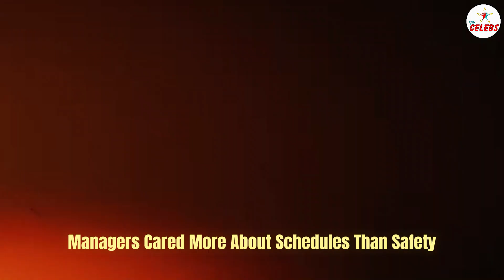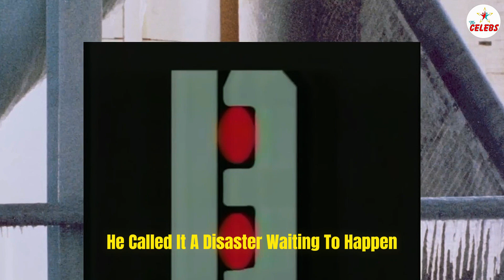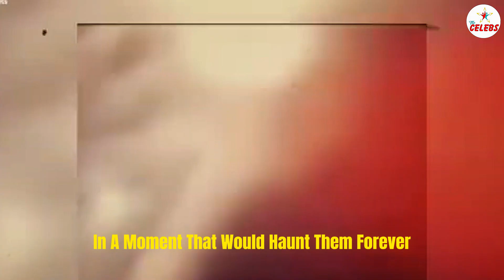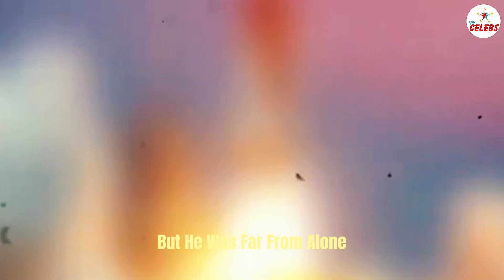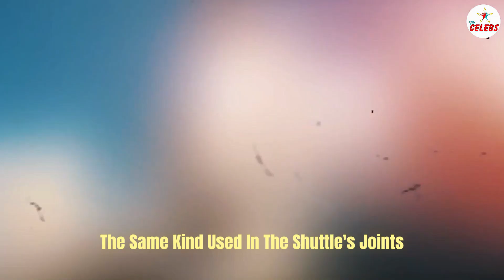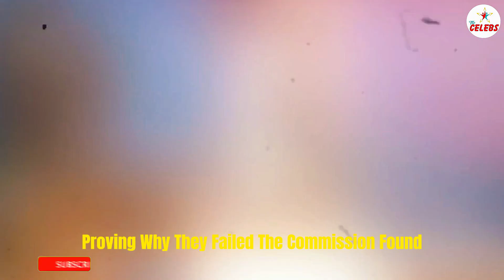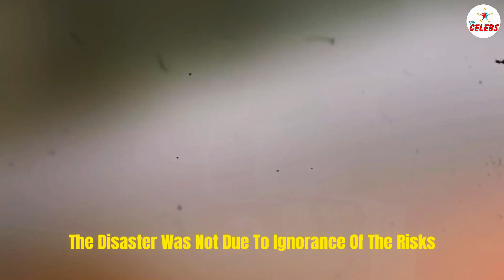Shocking Secrets About the Challenger Disaster They Didn’t Want You to Know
The night before the Challenger launch, a group of engineers made a desperate plea:
Delay the mission.

They had seen the data.
They knew the cold would compromise the shuttle’s O-rings—small rubber seals that held everything together.
One engineer went home, looked at his wife, and said words he’d never forget:
“It’s going to blow up.”

The next morning, January 28, 1986—millions tuned in to watch history.
Instead, they watched horror unfold.
Seventy-three seconds after liftoff, the Challenger disintegrated in the sky.
Seven astronauts—including teacher Christa McAuliffe—were gone.

But what most people still don’t know?
NASA had been warned.
Not just the night before.
They’d known since 1977.
About design flaws.
About the risks.
About what could happen.

They chose to keep flying anyway.

This wasn’t a random tragedy.
It was a preventable disaster—one of the greatest cover-ups in space exploration history.

Stick around.
Because this… is the full truth behind the Challenger explosion—
The truth they tried to hide.